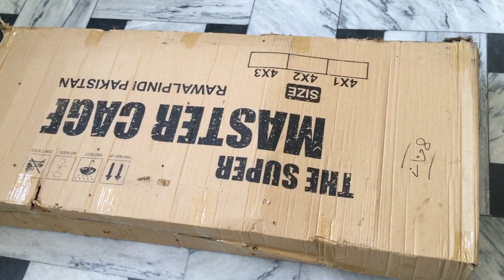FOLDING CAGE UNBOXING | MASTER | 8 PORTION